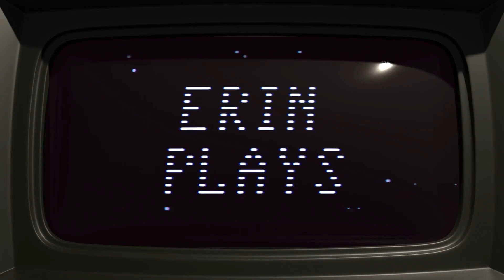Bishoujo Senshi Sailor Moon (Sega Mega Drive English Hack) - Erin Plays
Here's a past live stream of my first time playing Bishoujo Senshi Sailor Moon! This is actually a English translation of the Mega Drive game so I guess you'd call it a hack? I don't know. I also blow bubbles and show some Sailor Moon toys. Enjoy! 💖🌙